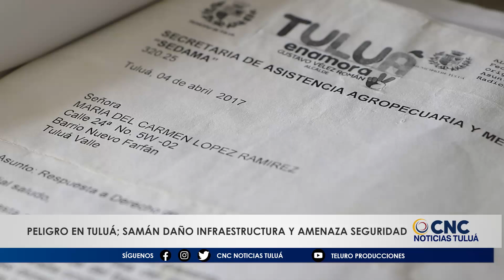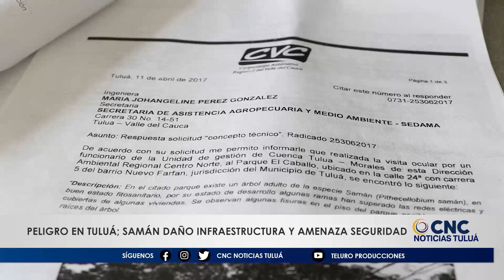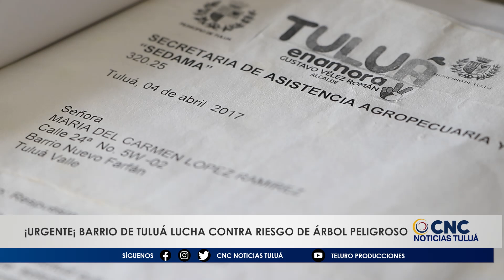El Barrio Nuevo Farfán en Tuluá enfrenta problemas crónicos con un árbol samán.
El barrio Nuevo Farfán en Tuluá ha estado lidiando durante más de diez años con problemas derivados de un árbol samán situado en el conocido “Parque del Caballo”. La comunidad local ha solicitado repetidamente la intervención de las autoridades para abordar los riesgos que presenta este árbol, sin obtener una respuesta efectiva hasta el momento.